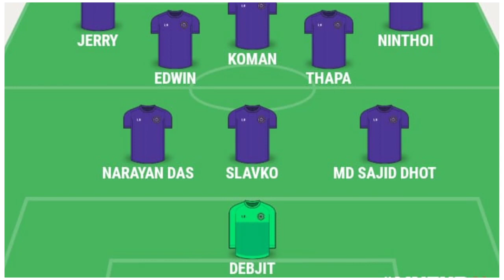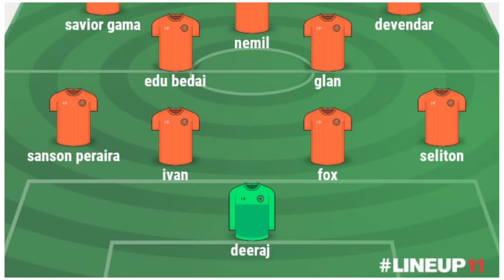CHENNAIYIN FC VS FC GOA MATCH PREVIEW|CFC PLAYING 11 AGAINST FCG